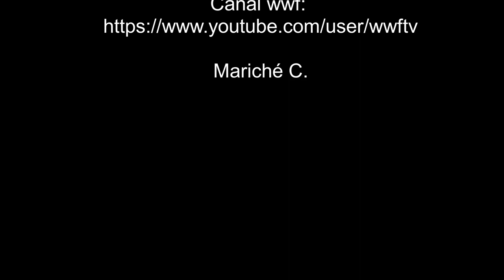Zorro en la poza (Sonido ambiente) - 28-07-21